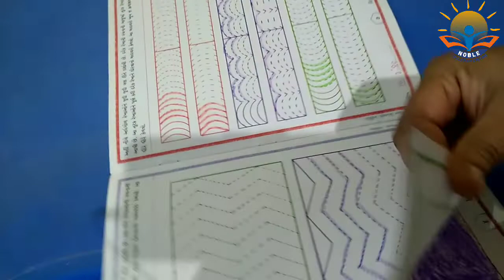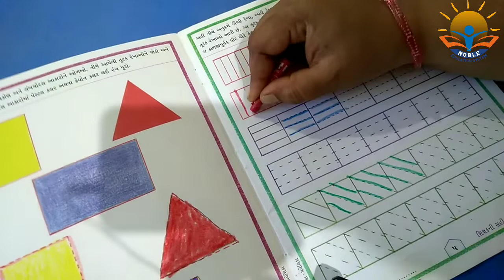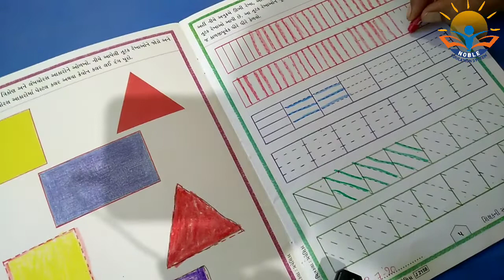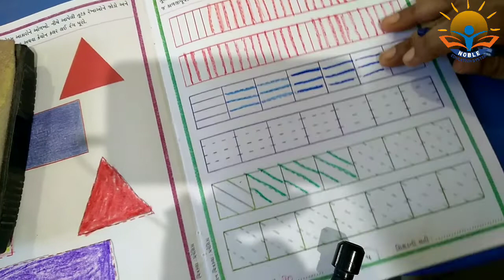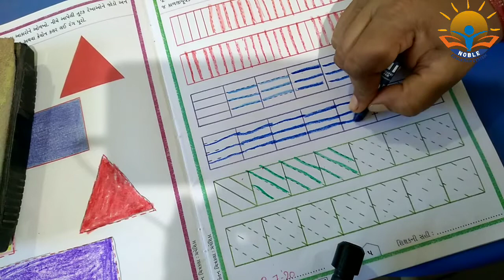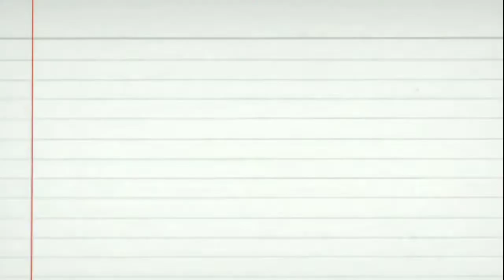NURSERY DRAWING 28-07-2021(GUJARATI MEDIUM)